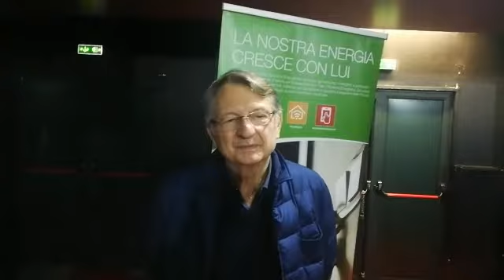genova calcio natale danilo rossi